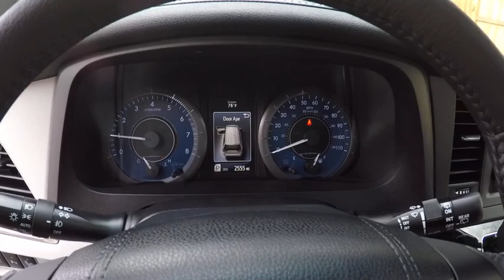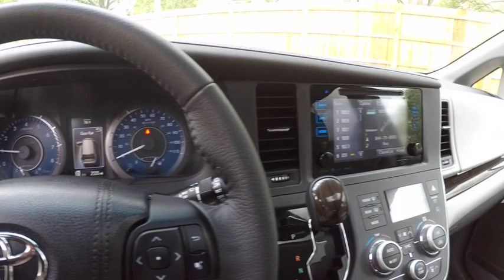2017 Toyota Sienna XLE Schaumburg IL R0532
2017 Toyota Sienna XLE

Schaumburg Toyota
875 W Golf Rd

**MANAGER SPECIAL - PRICE NOT A MISPRINT - THIS MONTH ONLY!!**, ** TOYOTA CERTIFIED PRE-OWNED! - 12 month / 12k Mile Bumper to Bumper Warranty, And Much More! **, **NAVIGATION!**, **3RD ROW SEATING!**, **V6 - UNBELIEVABLE PICK-UP! -- DON'T SETTLE FOR THE 4CYL!!**, And **FWD - GREAT ALL YEAR 'ROUND - BETTER MPG!. Are you interested in a simply outstanding van? Then take a look at this outstanding 2017 Toyota Sienna. This terrific Toyota is one of the most sought after used vehicles on the market because it NEVER lets owners down. Why Schaumburg Toyota? - We Take Our Internet Business Very Seriously!Shopping at Schaumburg is car buying the way it should be: fun, informative and fair.Here are our promises:* Our Best Price First, Pure and Simple* Pressure Free, Efficient, Friendly, and Helpful Sales Staff!* Free Service Car Washes !* One Massive Inventory For One Stop Shopping!* No Hassle Sell or Trade Any Car* Pressure Free Road Test* Certified Factory Backed Service with Shuttle Service and Free Loaner Cars!Schaumburg Toyota - WHATEVER IT TAKES! - Come See For Yourself Why Today!